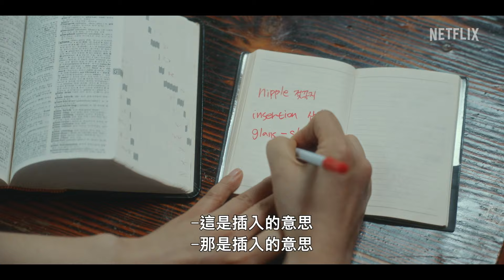貞淑的推銷 | 正式預告 | Netflix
為了尋找目標、機會和獨立，四名農村婦女做起了成人用品生意，並踏上了一段難得的自我探索旅程。

貞淑的推銷 | 10 月 12 日, NETFLIX 獨家

關於 Netflix：
Netflix 是全球首屈一指的娛樂服務事業，在逾 190 個國家與地區擁有 2.78 億名付費會員，內容包括影集、電影與遊戲等，橫跨多種類型和語言。會員可以隨時隨地不限時數盡情觀賞，更能輕鬆播放、暫停與接續播放，亦可隨時更換會員方案。